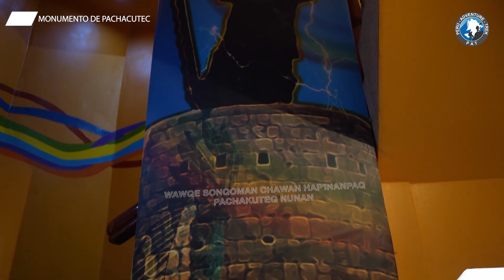Monumento inca Pachacuteq